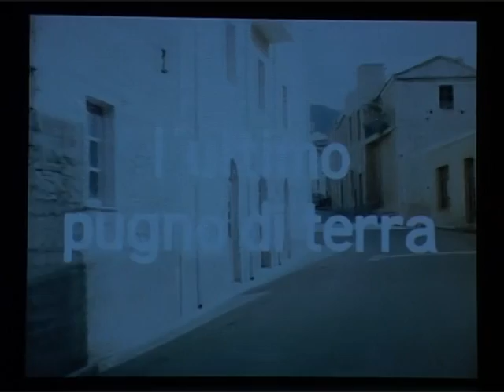l'ultimo pugno di terra 17 04 15